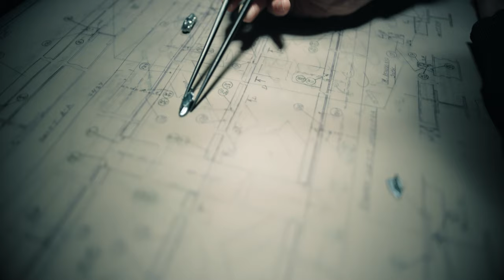Ti - Skambankt (Official Video)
Tekst/musikk: Terje Winterstø Røthing

Foto/klipp: Jonny Engelsvoll
Regi: Tollak Kalvatn Friestad
Potet: Terje Winterstø Røthing

Superhelt: Thomas Aske Berg
Festbrems: Anders Olsen
Stuntmann: Emil Andre Solvik-Olsen Espedal

Videoen er produsert av Katamaran Videoproduksjoner bestående av Tollak Friestad, Jonny Engelsvoll og Terje Røthing Winterstø.